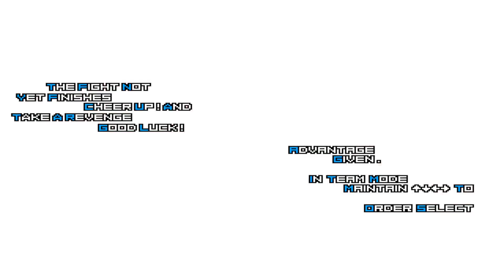[KOF Mugen] D. Yashiro Rhythm vs Zombie Iori Team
Hi friends, today I bring you an epic fight of D. Yashiro Rhythm vs Zombie Iori Team, I hope you enjoy it!

10K Special! Rugal, your worst enemy against all the strongest characters!